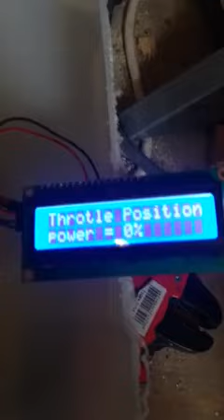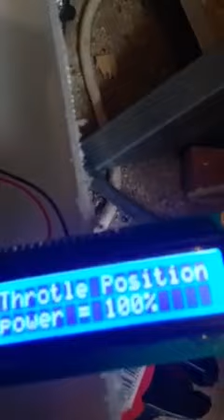Arduino Speed controller made with relays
i made a speed controller for my electric go kart using an arduino and some relays